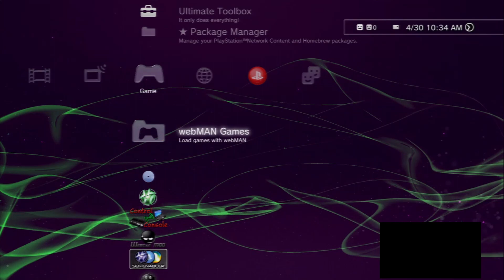Ps3 in 2023 (Black Ops 1 mods is crazy lol)